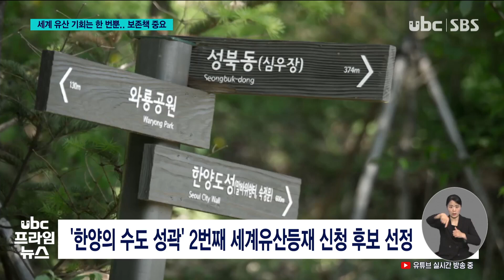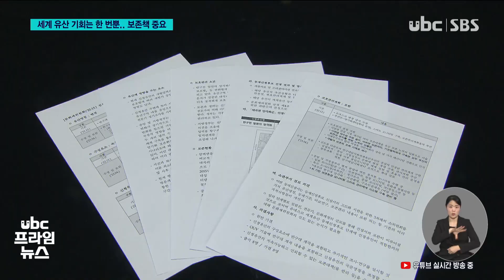세계유산 기회는 한 번뿐 보존책 없다면 230419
반구천 일원의 암각화가
유네스코 세계유산 등재
신청 후보에 올랐습니다.

 유네스코에 세계유산을
신청했다 탈락하면
재도전의 기회가 없는 만큼
보존대책 마련이
시급해 보입니다.

 전병주 기잡니다.